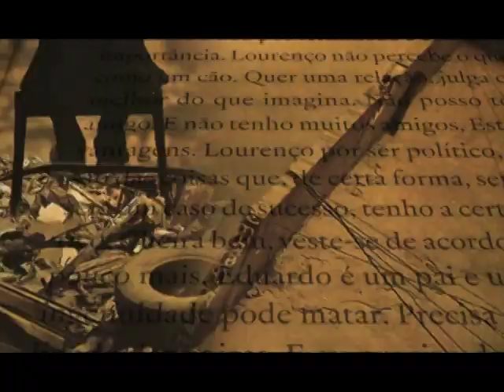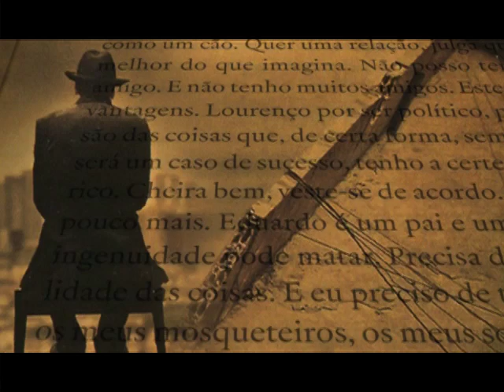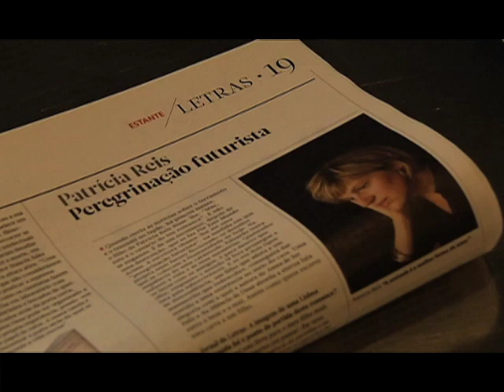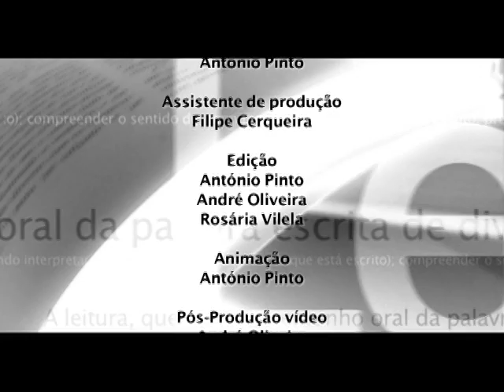Ler Mais Ler Melhor Por Este Mundo Acima